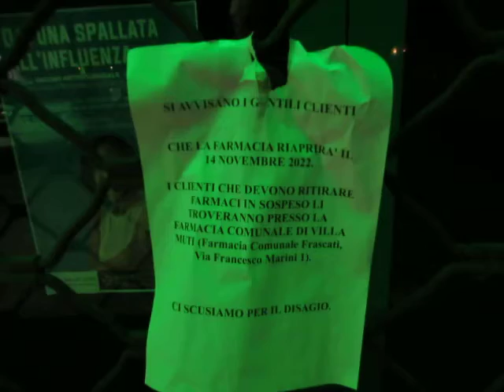ENNESIMA " SPETTACOLARIZZAZIONE " A VERMICINO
Me riccomanno non condividete e non inviate a SEI DI VERMICINO SE ( tanto non lo pubblicano ) che se diventa virale nun so come potria finì !